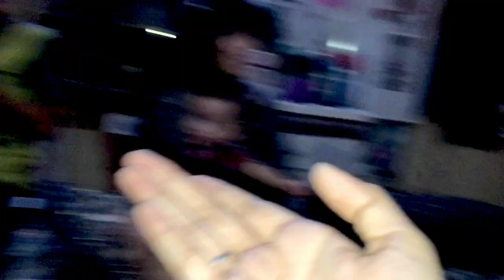Biggest Secret Revealed 😲! | Kia Sanobar Mawa Girl Shadi Shuda Hai? | Special Biryani Dawat 😍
Is the famous Sanobar Mawa Girl hiding a major secret? In this video, we uncover the truth about her marital status. Fans have been speculating for months, and now, we have the inside scoop! Don't miss this exclusive reveal. Watch till the end for all the surprising details.
"Biggest Secret Revealed 😲! Is Sanobar Mawa Girl Married? | Shocking Truth Exposed! GHAR WALON KI SPECIAL DAWAT ♥️ | Biryani Banai 😍"
Guys as i have tried something different, i hope you all have liked it.
Thank You Each and Everyone for your kind support, Karachi Ki Ladki is here just because of you. Love you all Keep supporting.❤️🥹

🚀 Join us for more fun, behind-the-scenes moments, and exclusive content on Instagram, TikTok, and our YouTube channel. 📸🎥 Let's keep the party going across platforms! 🔥 Follow us for daily doses of laughter, inspiration, and surprises. 🎉 See you there! 🌐

Biryani Making
Pakistani Food